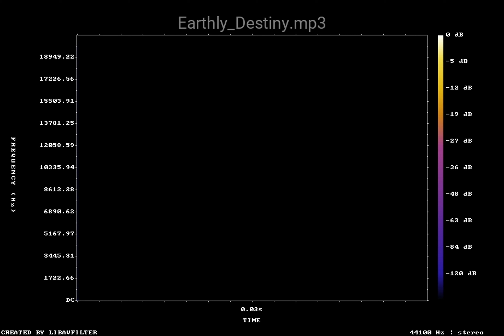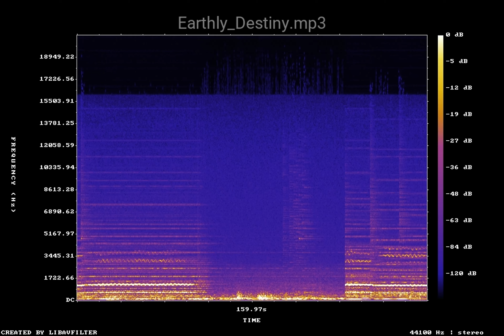Earthly Destiny mp3